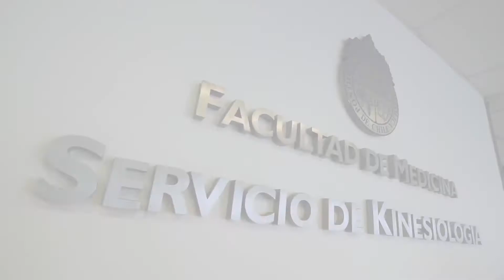Kinesiología: mejorando las patologías del movimiento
Apoyo clínico y terapéutico en la promoción, prevención, tratamiento y rehabilitación de tus lesiones musculares. ¡Conoce nuestro equipo de Kinesiología y dónde nos encuentras!